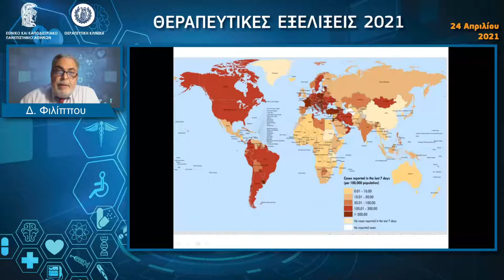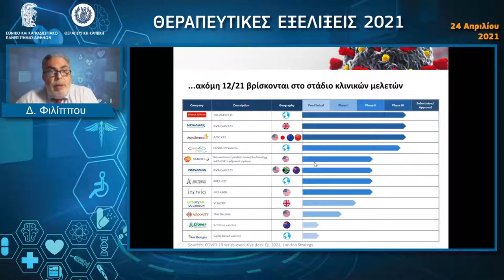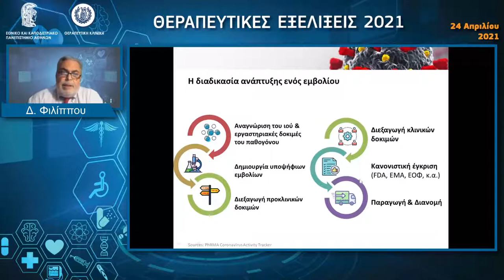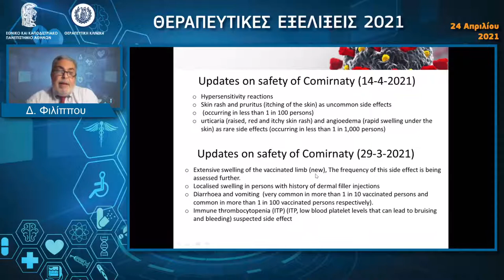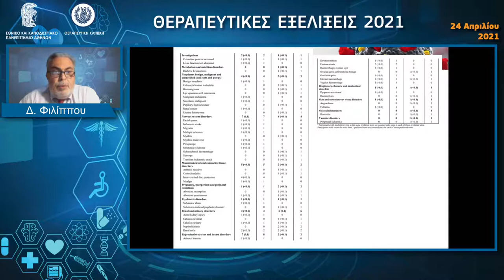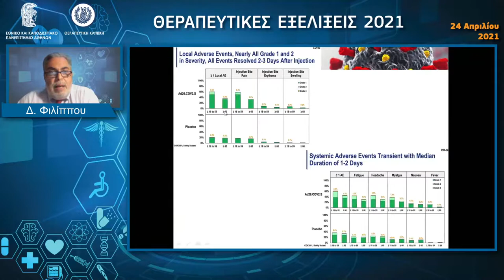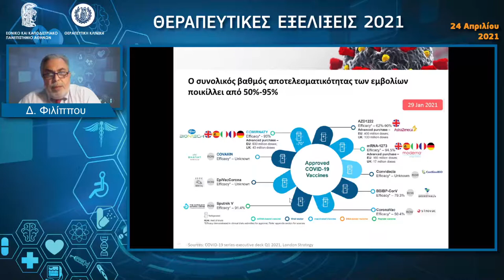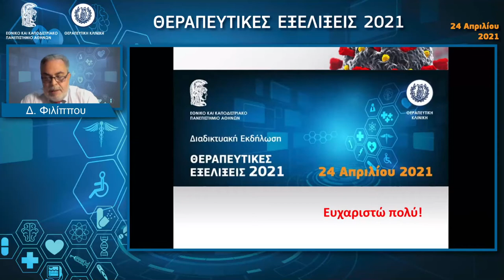Εμβολιασμός κατά του COVID-19: αποτελεσματικότητα και ασφάλεια - Δ. Φιλίππου